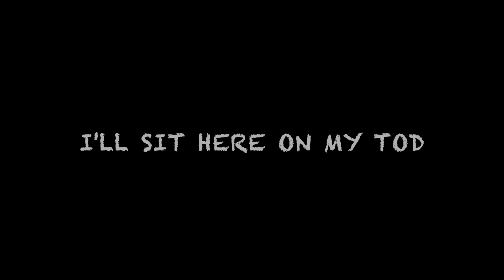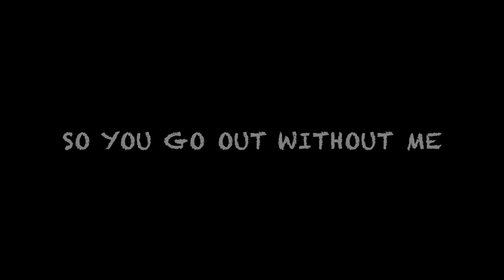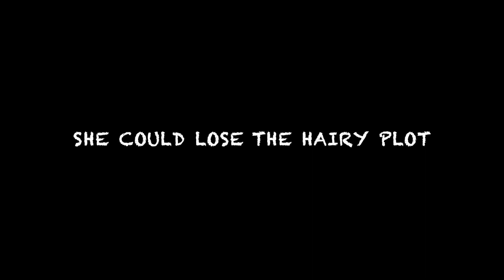Shaz Martin - Crabbit Annie (Official Lyric Video)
Scottish songwriter Shaz Martin's ode tae a wumin's hormones!
Copyright Shaz Martin 2022.